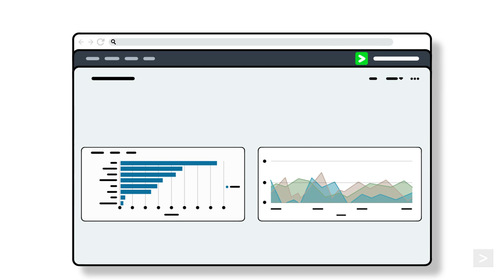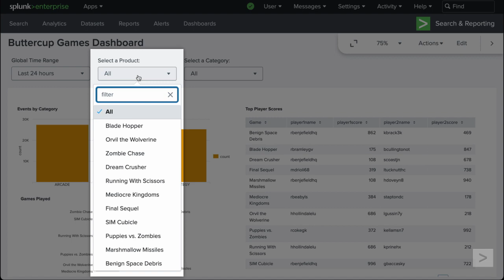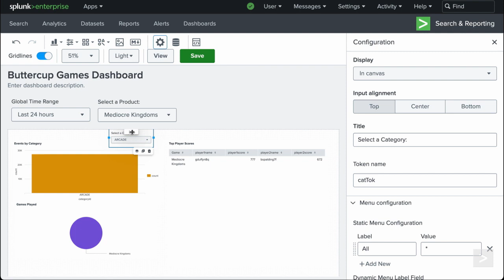Moving Inputs in the Canvas in Dashboard Studio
Want to make your dashboards more intuitive and user-friendly?

In this video, we’ll show you how to customize the placement of inputs in Dashboard Studio to improve usability and guide your viewers’ experience. A well-organized input layout can make a big difference in how users interact with your dashboard.